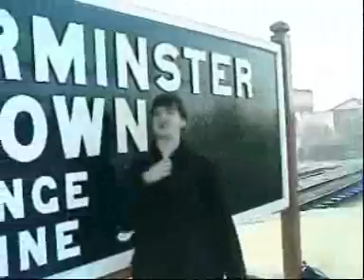Pulse TV: SVR Fall and Rise Part 1 1/2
Hagley Catholic High School: Pulse TV: SVR Fall and Rise. For our first ever video, we decided to make a documentery on the flood damage on the Severn Valley Railway caused by flooding in June 2007. Part One (both split parts) were filmed in February 2008. Part 2 was filmed in Easter 2008, on the day of the railways reopening.

Originally uploaded onto Google Video on the 7th April 2008